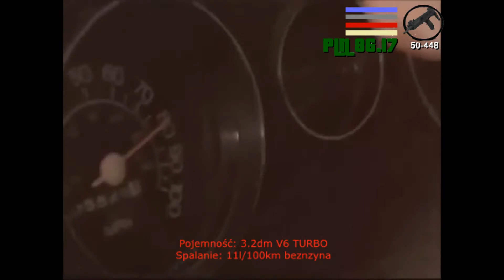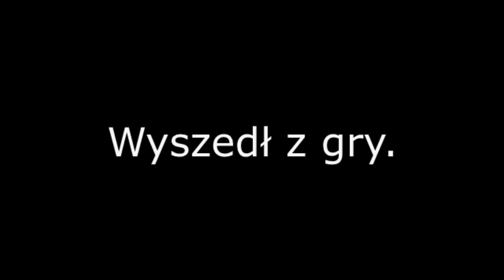Napadli na bank i nie było admina [Emergency Stories] - Parodia filmu "Executive Target"